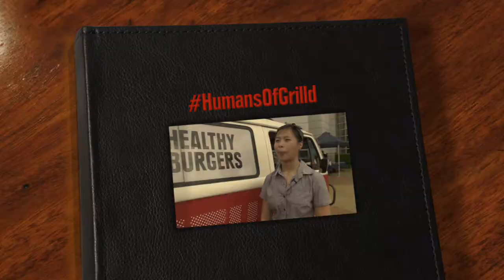HumansOfGrilld - Episode 2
Episode 2 of a Grill'd series.